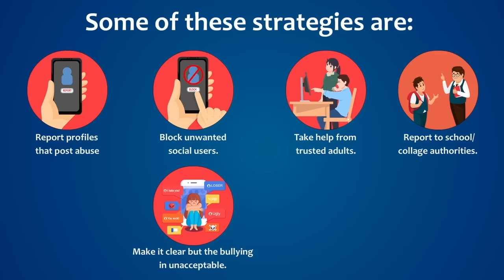HORNBILLTV NAGAMESE EXPRESS | 3rd MARCH 2024